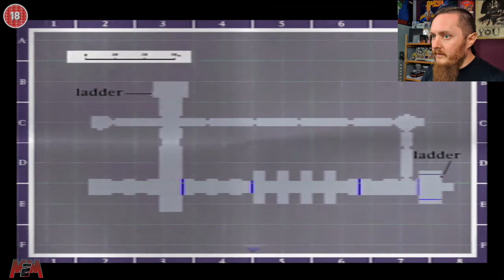Silent Hill Part 10 | The Sewer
Welcome to an alternate dimension where death is no escape. Welcome to the Madness that is Silent Hill!

Other Content